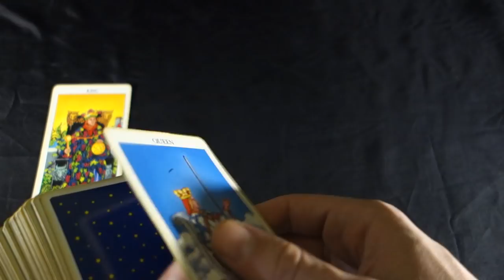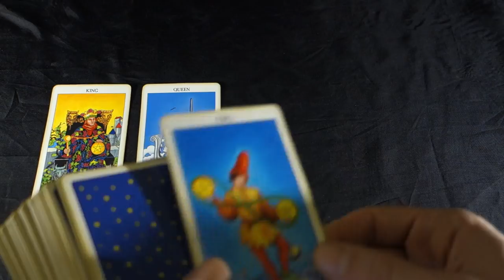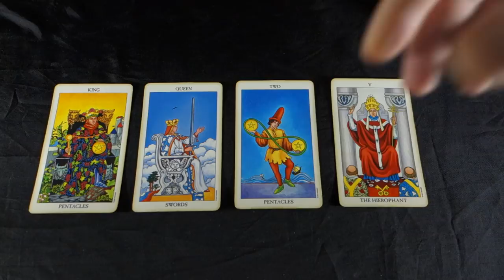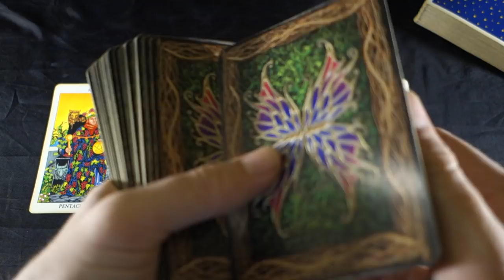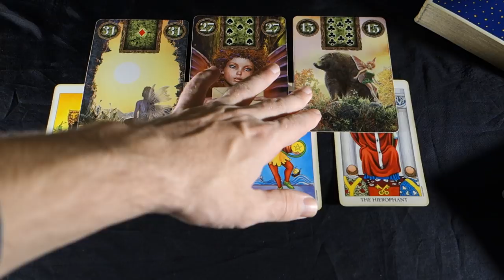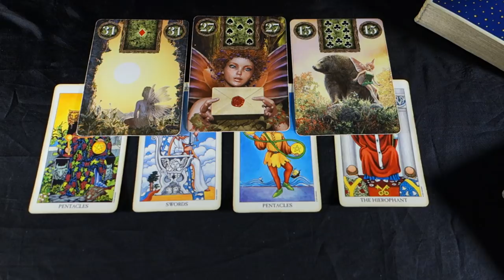GEMINI! WHEN IT DOESNT GO AS PLANNED,,, Gemini Weekly Tarot Reading Dec 31-January 2019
GEMINI! WHEN IT DOESNT GO AS PLANNED,,, Gemini Weekly Tarot Reading Dec 31-January 2019 For more about me, my services and specials check out my